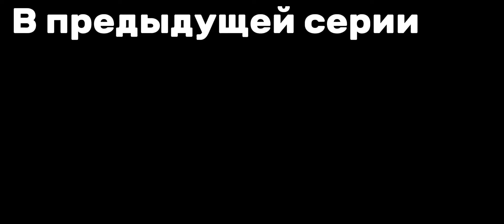"ПРИКЛЮЧЕНИЯ ПИНГВИНОВ" В ЧИКЕН ГАН!🐧2 СЕРИЯ!Выживание!сериал!chicken gun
Всем привет с вами NIK37K!🤗